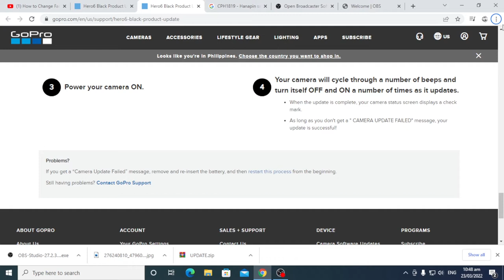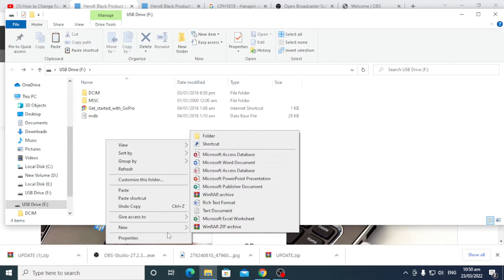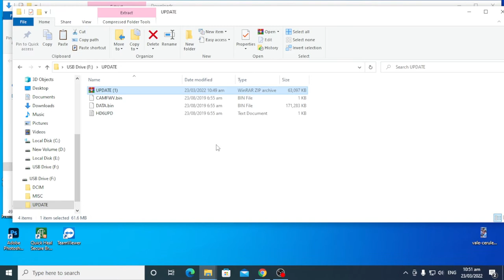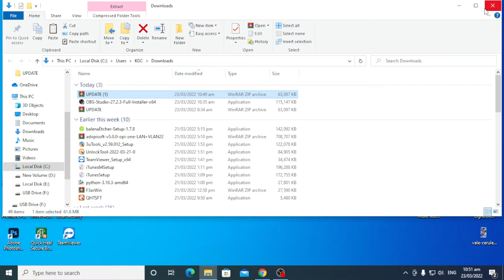PROBLEMA NG GO PRO MO BAKA MAAYUS NG VIDEO NA ITO